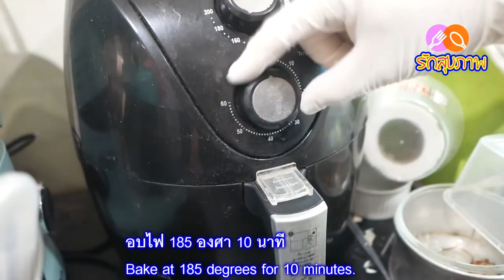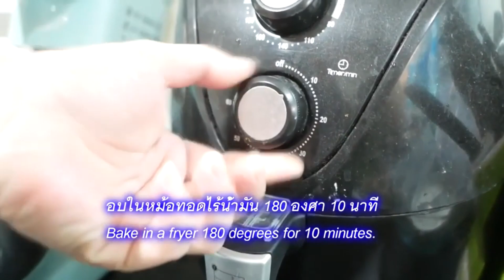🧁 ขนมคลีน ep 101l 🍾แชร์เก็บไว้เลย 3เมนูขนมคลีนไม่อ้วนทำง่าย ลดน้ำหนัก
หากคุณกำลังมองหาไอเดียของว่างเพื่อสุขภาพเพื่อสนับสนุนเส้นทางการลดน้ำหนักของคุณ วิดีโอนี้มีไว้ให้คุณแล้ว! ในวิดีโอนี้ เรานำเสนอเมนูอาหารว่างที่อร่อยและมีคุณค่าทางโภชนาการ 3 เมนู มีไขมันต่ำและเตรียมง่าย ของว่างเหล่านี้ออกแบบมาเพื่อช่วยให้คุณลดน้ำหนักส่วนเกินเหล่านั้นได้ในขณะที่ยังทำให้ต่อมรับรสของคุณพึงพอใจ เข้าร่วมกับเราในขณะที่เราสาธิตสูตรอาหารทีละขั้นตอนและแบ่งปันเคล็ดลับอันมีค่าสำหรับการผสมผสานของว่างเหล่านี้เข้ากับกิจวัตรประจำวันของคุณ เตรียมพร้อมที่จะดื่มด่ำกับอาหารคลีนและเป็นมิตรกับการลดน้ำหนัก!
1.เนยละลาย 40 กรัม
2.น้ำตาลหล่อฮังก๊วย 40 กรัม
3.กล้วยหอม 2 ลูก
4.ไข่ไก่ 2 ฟอง
5.แป้งข้าวโอ๊ต 1/2 ถ้วยตวง
6.แบกกิ้งโซดา 1/4 ช้อนชา
5.ผงฟู 1/2 ช้อนชา
6.เกลือหยิบมือ
7.อัลมอนด์สไลน์
สูตรที่ 2
1.กล้วย
2.งาขาวงาดำ
สูตรที่3
1.สตรอเบอรี่ หั่นเป็นชิ้นเล็ก 200 กรัม
2.ไข่ไก่   1 ฟอง
3.สารแทนความหวาน 50  กรัม
4เนยละลาย  80 กรัม
5.แป้งอัลมอนด์ 120กรัม
6.เบกกิ้งโซดา 1/2 ช้อนชา
7.ผงฟู 1 ช้อนชา
8.กลิ่นกวานิลา 1/2 ช้อนชา
9.เกลือป่น 1/2 ช้อนช
10.โยเกิร์ตรสธรรมชาติ 250 กรัม
คีย์เวิดร์ที่เกียวข้อง
ไอติมคลีน
ขนมหวานไร้น้ำตาล
ของหวานลดความอ้วน
ไข่
อาหารคีโต
เมนูไข่ลดน้ำหนัก
เมนูไข่คีโต
อาหารลดน้ำหนัก
เมนูลดน้ำหนัก
viral shorts
youtube shorts
shorts
อาหารคลีน
keto diet
keto food
keto diet recipes
keto diet recipes shorts
egg fast diet results
egg diet for weight loss
egg
keto vegetables
keto vegetables recipes
กล้วยบวชชี
ขนมลดน้ำหนัก
เมนูง่ายๆ
ขนมคลีนง่ายๆ